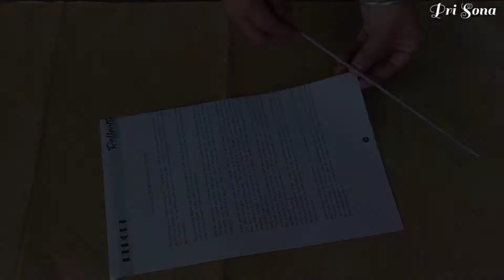Beautiful Paper Thaal / Packing Tray | Old Magazine Recycling | Best Out Of Waste | DIY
Materials required:
Old magazine
MDF board or Cardboard
Knitting needle
Glue
Decorative flowers
Fancy lace
Acrylic paint
Painting brush
Scissors